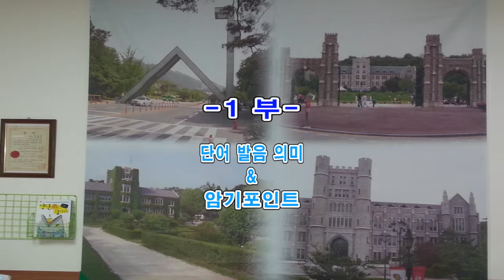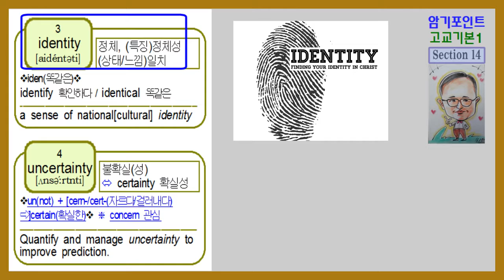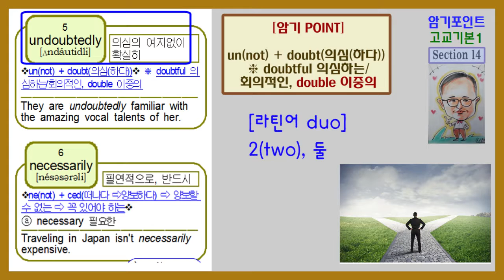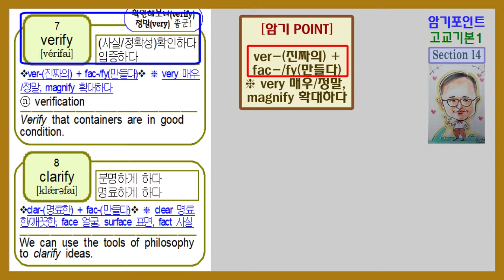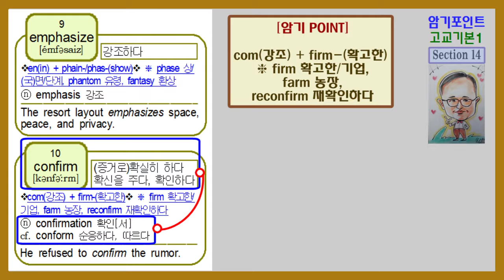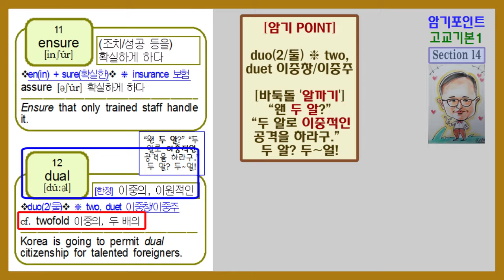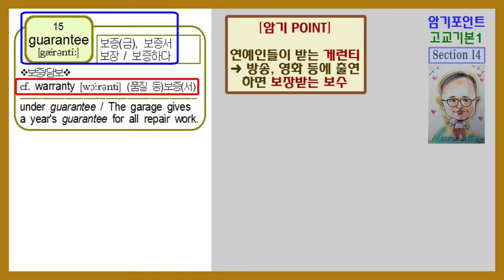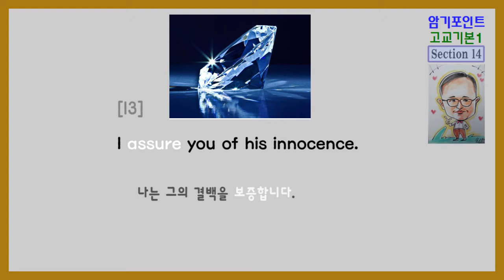암기포인트영단어 고교기본영단어 1 Section 14 강의